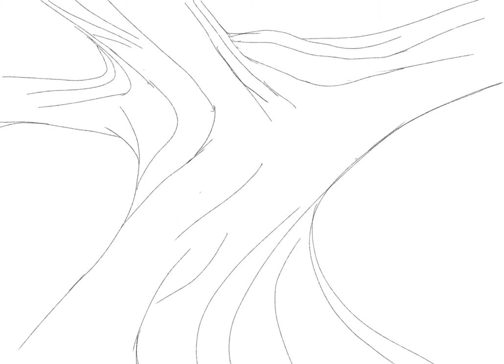Eyvind Earle recreation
A Procreate exploration recreating a work by Eyvind Earle.